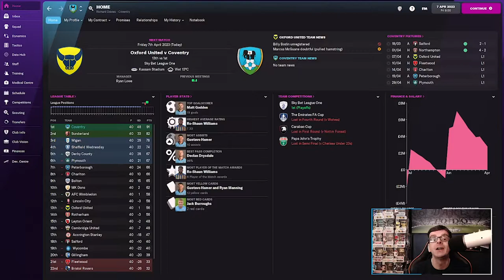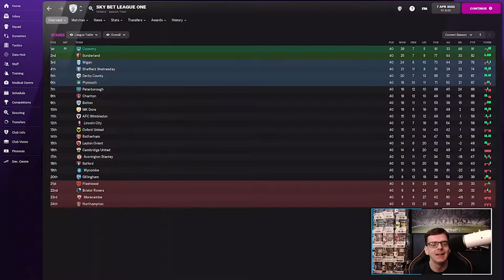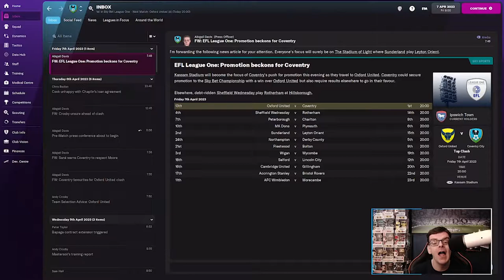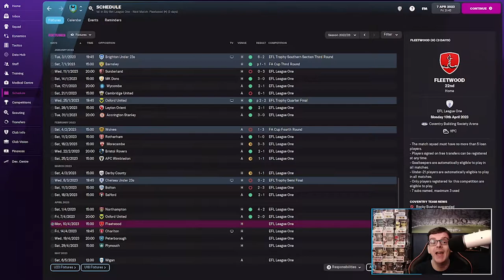FM22 | Coventry City | Nine In 9 - Ep 11 - Fans On A Van | Football Manager 2022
Hi Everyone I'm FMZ and welcome to my FM22 content, welcome to Nine in 9, can I break Neil Warnocks records of 8 promotions, today we continue with our League 1 campaign by taking on Oxford United as the league 1 season heads to a climax.

Music Used